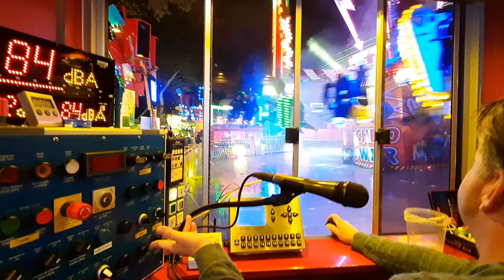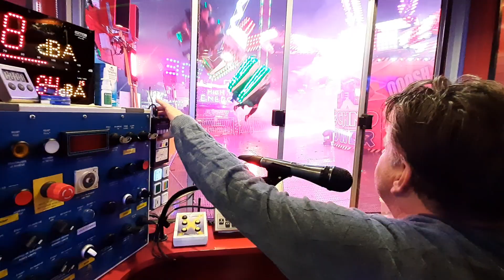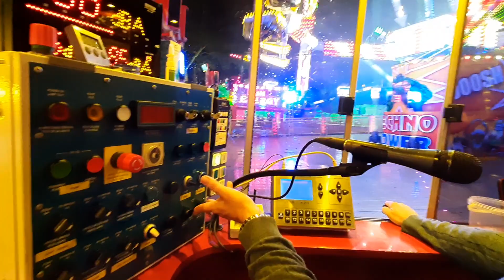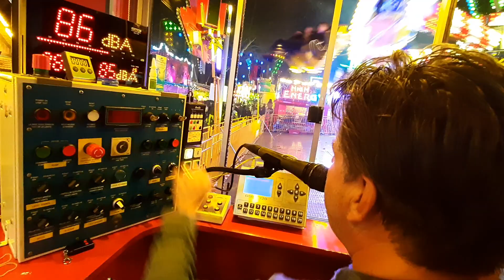EXCITING RIDE "TECHNO POWER" (STAPPERS) OPERATOR POV @ FOIRE D'OCTOBRE DE LIEGE (BELGIUM) 2022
Experience the adrenaline rush of the "Techno Power" ride at Foire d'Octobre de Liege in Belgium! Watch the operator POV for an exciting look at this extreme fast ride. Get ready for a thrilling adventure!

Do you also love amusement parks, luna parks, fairs, and water amusement parks? If you enjoy the thrill of roller coasters, fun rides, and exciting attractions, then this video is perfect for you! Join us as we explore the world of theme parks and share the excitement of epic adventures. From heart-pounding coasters to family-friendly attractions, there's something for everyone to enjoy.

Manufacturer; Tivoli
Type; Remix
Owner; Stappers